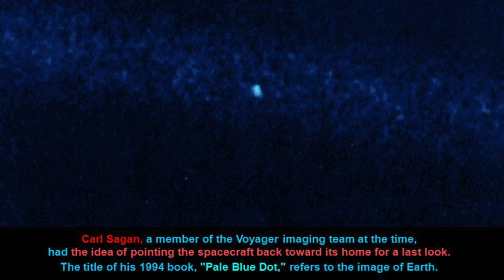Dream Theater - Pale Blue Dot